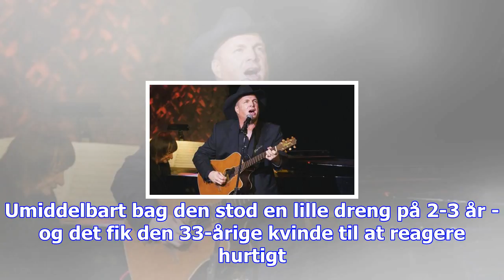Kvinde reddede 2-årig dreng - men fortrød med det samme: 'det er kynisk'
Foto: Nils Meilvang (arkiv). Et helt usædvanligt tricktyveri fandt onsdag sted på en rasteplads ved ...